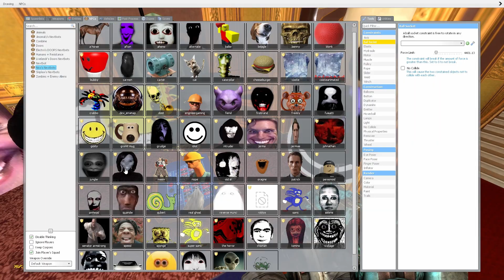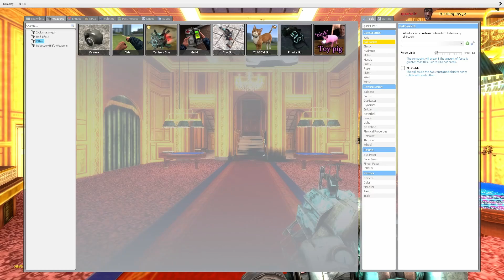Nico's nextbots won me at the casino...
Hello all friends! Today we got a funny video about how I accidentally got into the casino! There, of course, I met all Nico's nextbots... In the end, my bet didn't work and... You can find out for yourself by watching this video! Happy viewing friends!